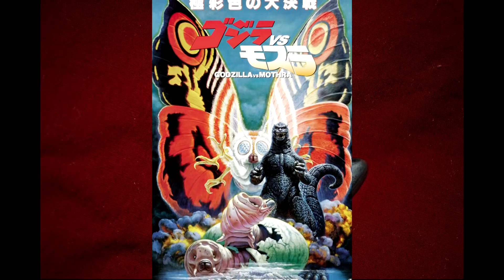MonsterVerse News: Vera Farmiga on Bioaccoustics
Vera Farmiga has a few juicy details to share.